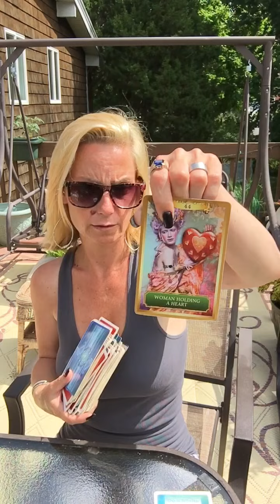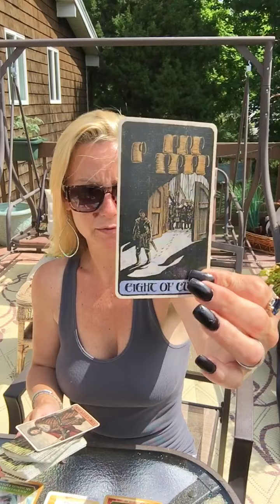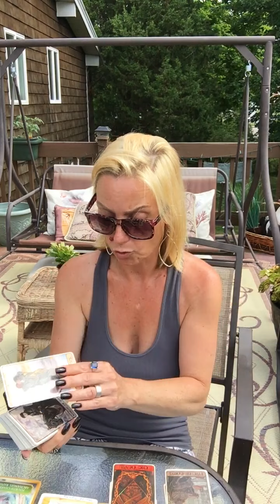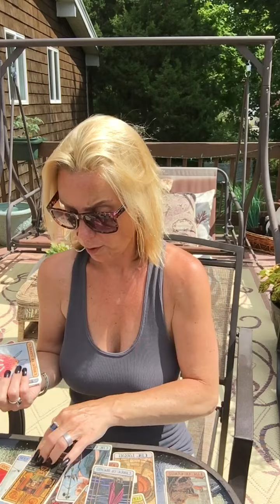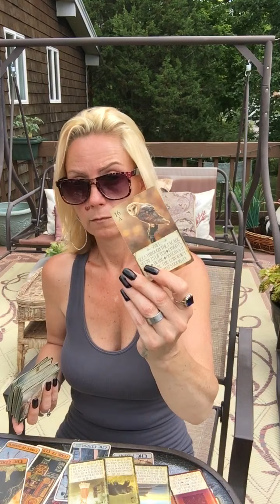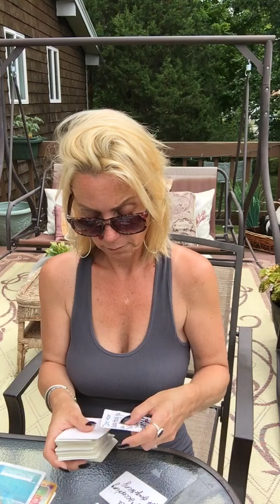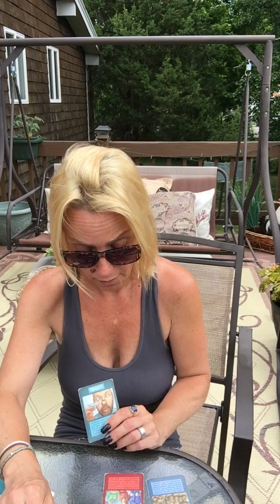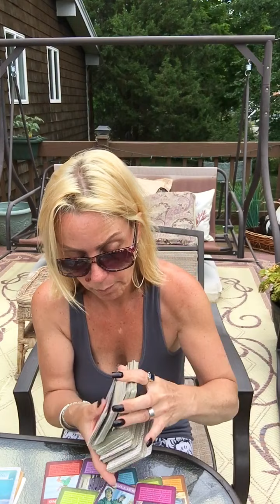Cancer- acceptance is key